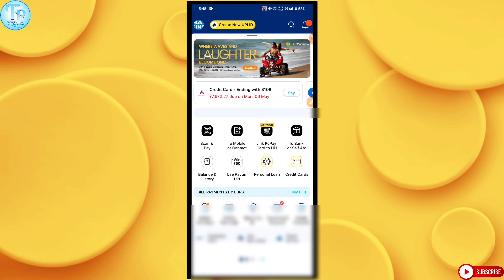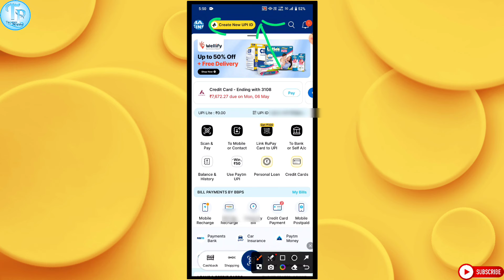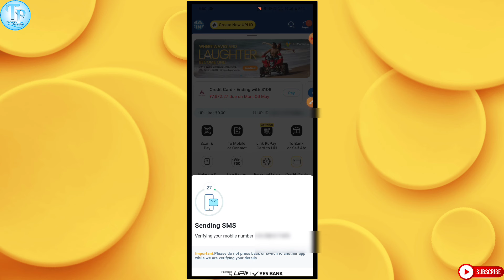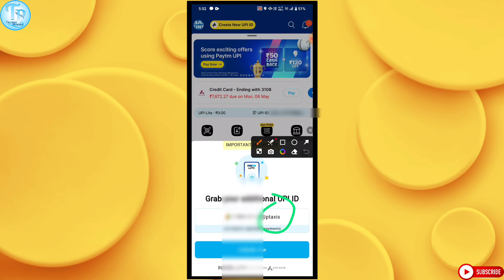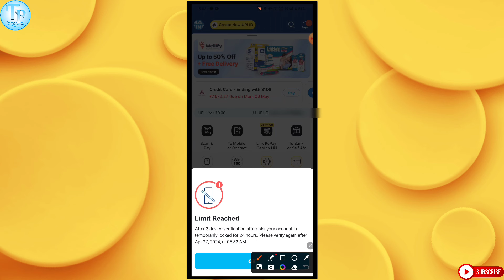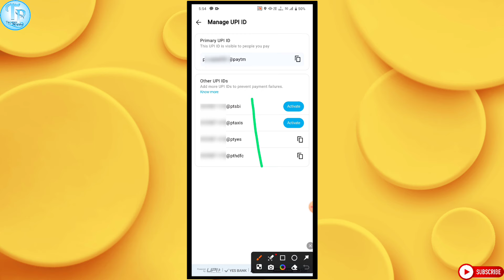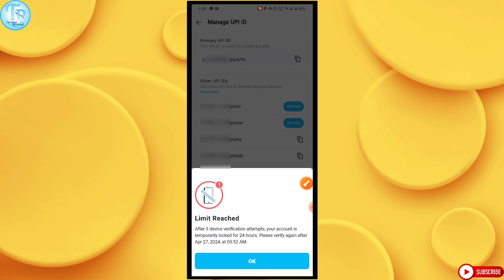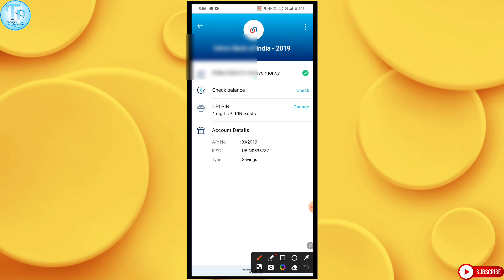Paytm important upi update | Paytm upi new update 2024 | How to create multiple upi id in paytm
paytm important upi update
paytm upi update
how to update paytm upi
important upi update paytm
paytm payment failed problem solution
create new upi pin paytm
paytm new upi id activate
paytm new upi id activate kaise kare
paytm upi new update 2024
paytm upi new update
paytm new upi id
paytm upi id activation
paytm upi id update 2024
how to update upi id in paytm
how to create new upi id in paytm
how to create multiple upi id in paytm